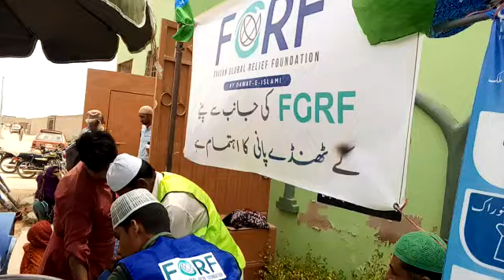پاڻيءَ جي ڪيمپ دعوت اسلامي (2)